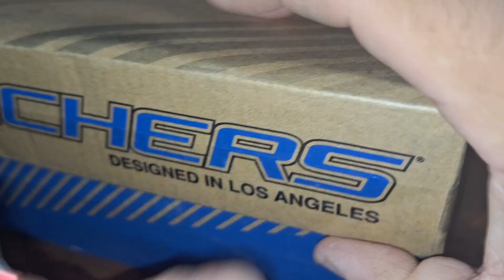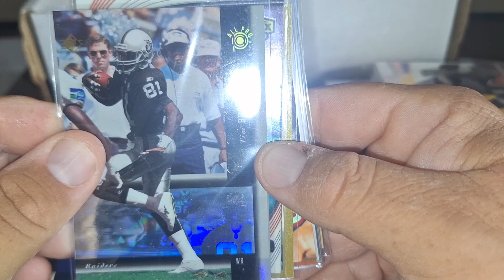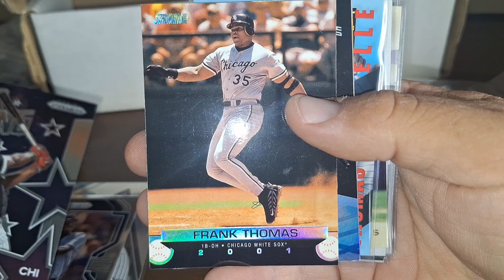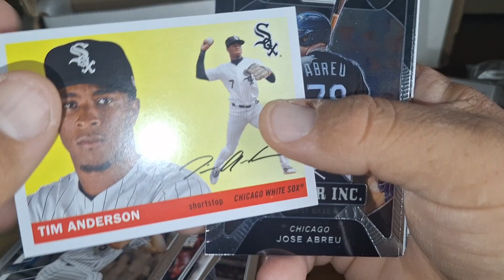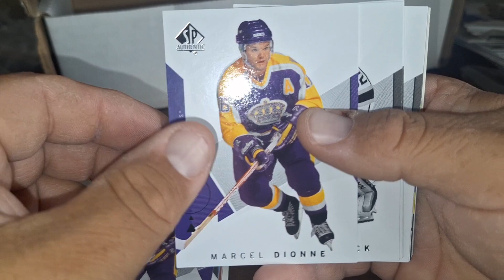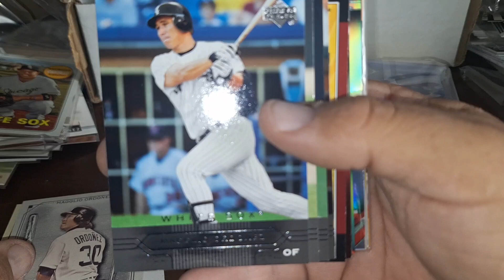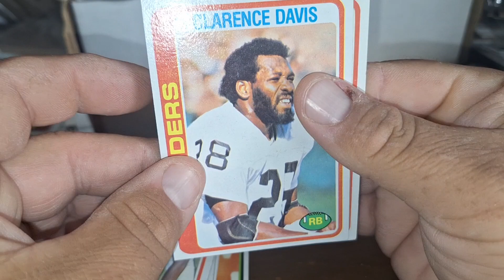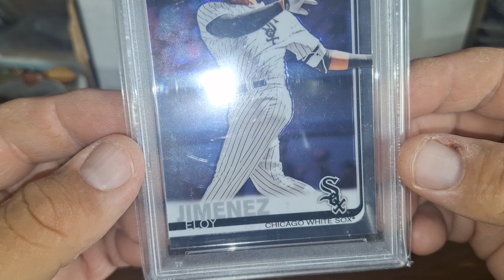The Matty Ice Jedi Master Card Sale Part 2: @mattyicecards5730 On Mail Bag Monday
All songs by Epiphany AI